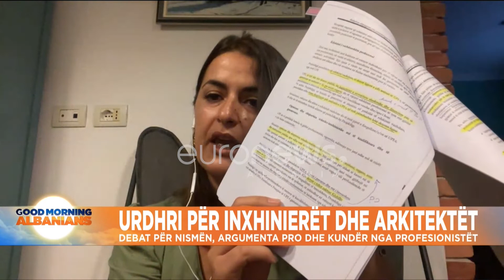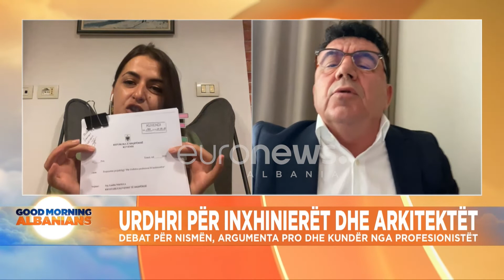Urdhri për inxhinierët dhe arkitektët: Debat për nismën, argumenta pro dhe kundër nga profesionistët